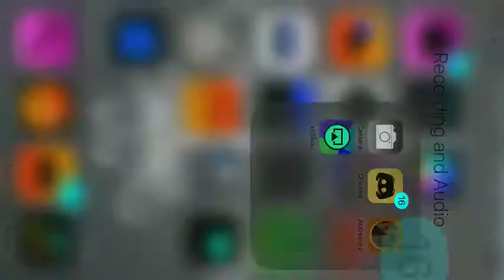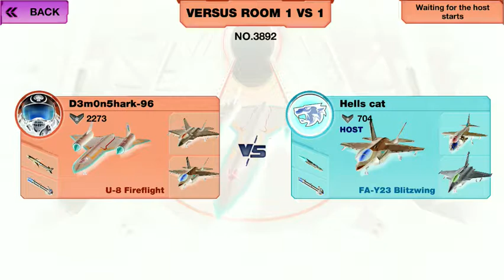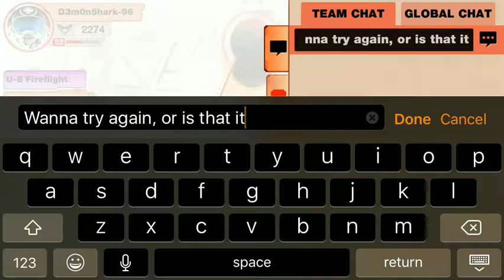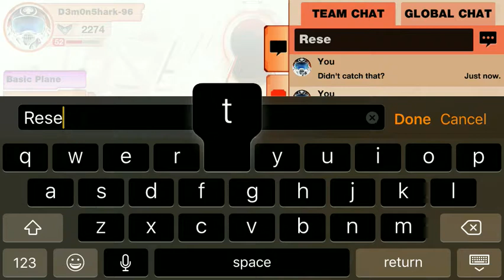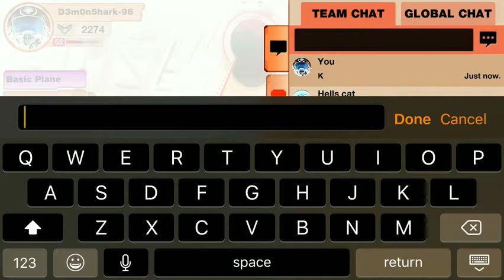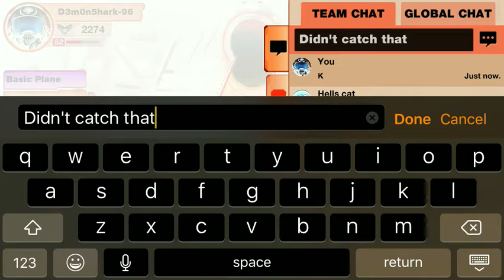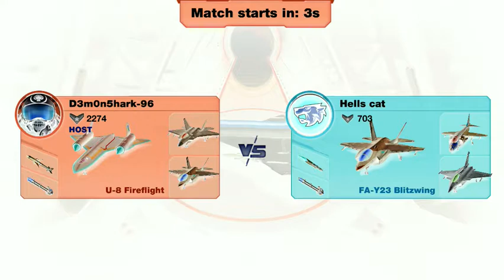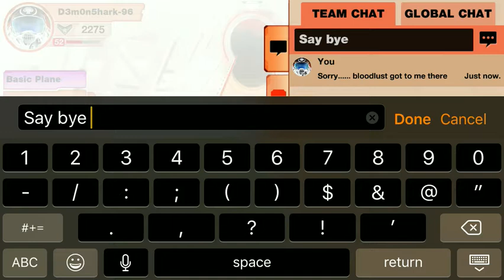Air Combat: OL Team Match-" Connections Hate Us!!!!- T4 Teen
I HATE long waits

If you wanna get the game yourself: Air Combat OL: Team Match by VOLV LLC